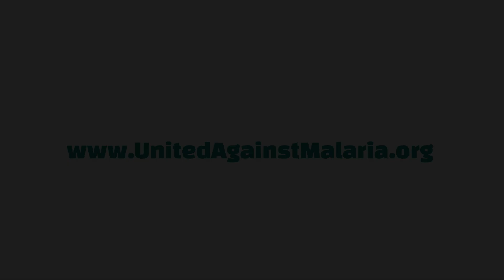2015 AFCON Draw UAM Video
Across the great continent of Africa, football dominates the hearts and minds of children and parents alike, but so does malaria. While there has been tremendous progress, the fight is not yet over. Every minute a child still dies from malaria.

Building on the successes of leveraging the 2013 Orange Africa Cup of Nations to shine light on malaria, on one of the continent’s biggest health challenges, let’s continue to speak up to end malaria this year at the 2015 Orange Africa Cup of Nations.

United, we can beat malaria.